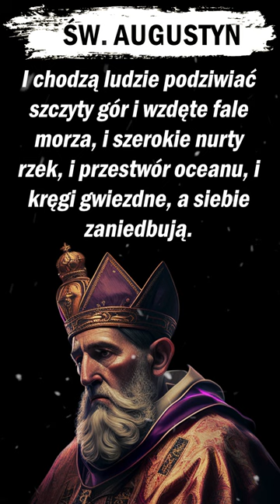Święty Augustyn i jego cytat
,,I chodzą ludzie podziwiać szczyty gór i wzdęte fale morza, i szerokie nurty rzek, i przestwór oceanu, i kręgi gwiezdne, a siebie zaniedbują.'' - Święty Augustyn